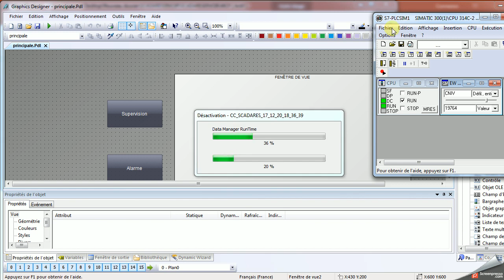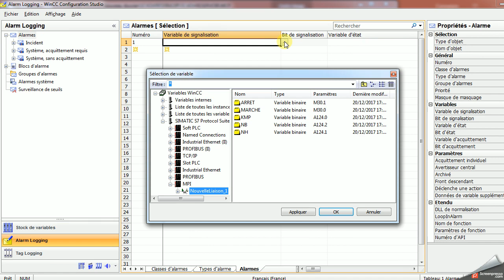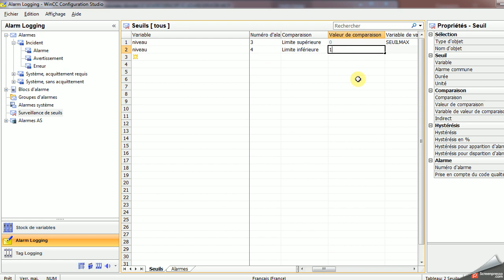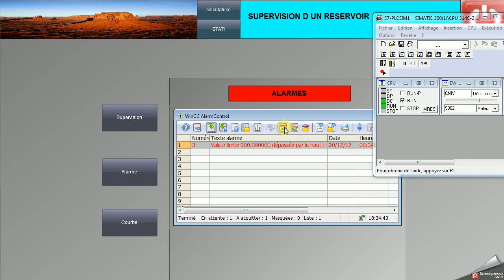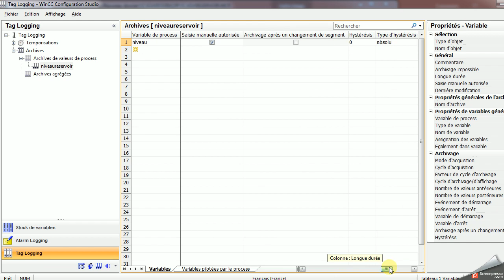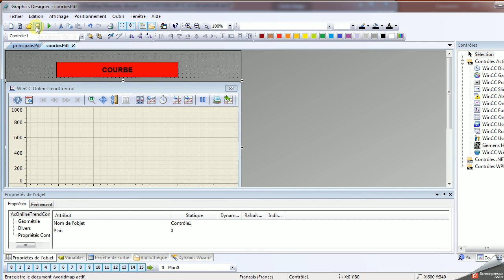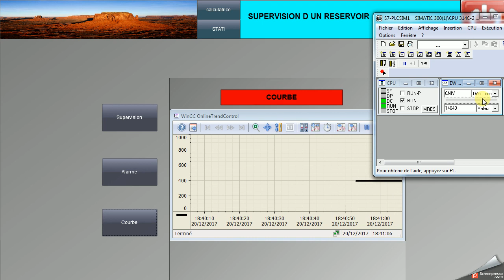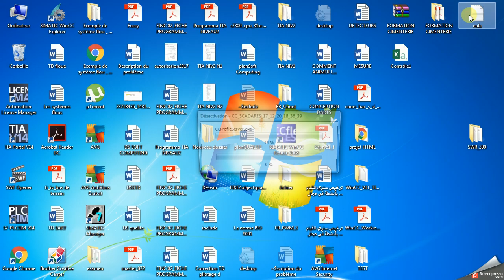WINCC V7 TUTORIAL PART4